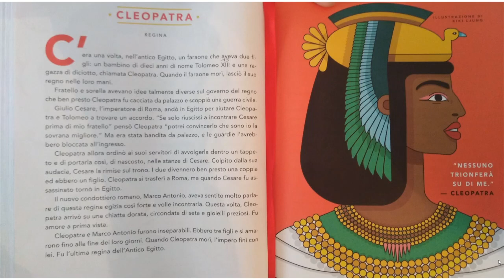Anna D.Z. legge "Storie della buonanotte per bambine ribelli", di Elena Favilli e Francesca Cavallo